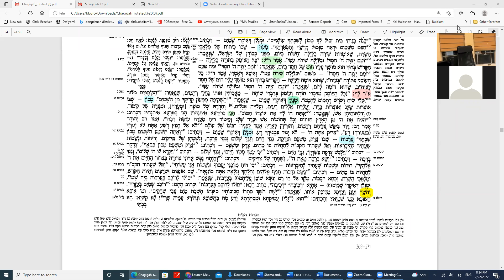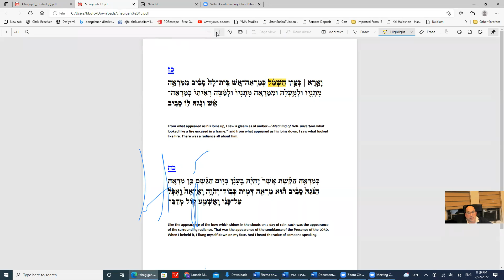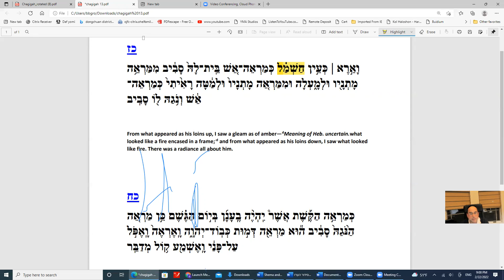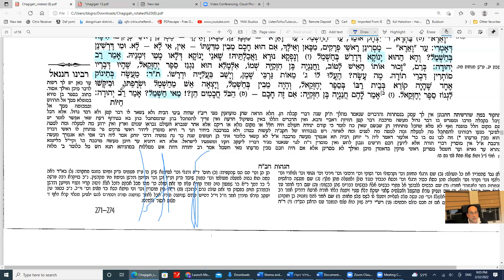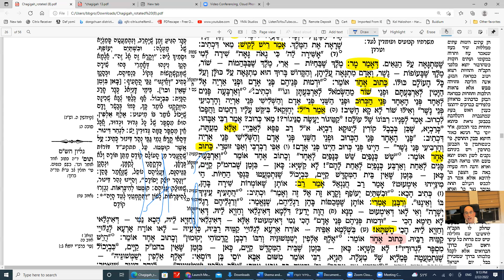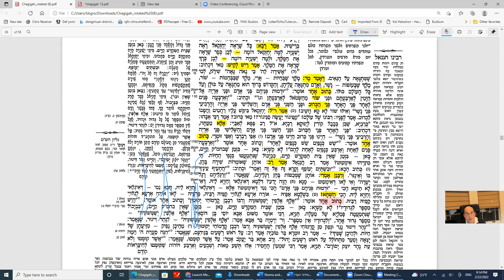Daf Yomi Chagigah Daf 13